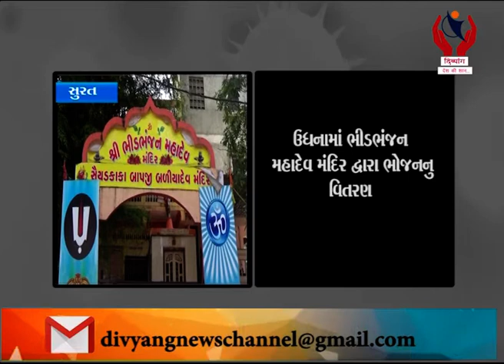Surat l ઉધનામાં ભીડભંજન મહાદેવ મંદિર દ્વારા ભોજનનું વિતરણ l Divyang News